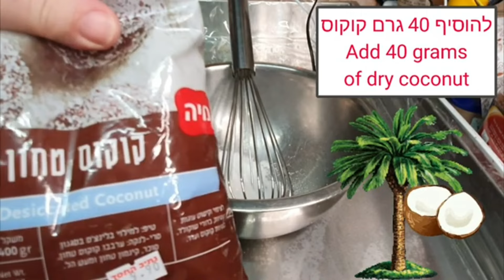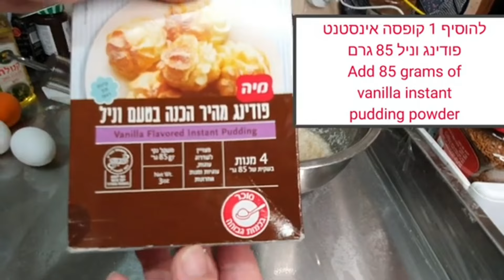בקלי קלות- עוגת תפוז מהירה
בקלי קלות- עוגת תפוזים או קלמנטינות ללא מיקסר
מעולה ועסיסית @bkalykalut7
אתר לרכישת מוצרים למטבח ולבית
החומרים מדודים או בכוס פלסטיק חד פעמית לשתייה קרה או מדוד בגרמים
כוס פלסטיק כזו שווה ל-3/4 כוס מדידה בנלאומית

לשים בקערת ערבוב
1 כוס סוכר  לבן 150 גרם
1/4 כפית מלח
3/4 כוס קוקוס  40 גרם
1 שקית אפייה 10 גרם
1 כפית תמצית וניל
1 כוס שמן קנולה או חמניות 150 גרם
לערבב מעט עם מטרפה
להוסיף
אבקת אינסטנט פודינג וניל 80-85 גרם
4 ביצים XL
לערבב לעיסה  חלקה
להוסיף
1.1/3 כוס מיץ סחוט טרי רצוי של קלמנטינה
 או תפוז  200 גרם
אפשר להוסיף חצי כפית גרידת קלמנטינה
 או תפוזים
לערבב עם מטרפה מעט
ולהוסיף
2 כוסות קמח לבן מנופה 200 גרם
לערבב עם מטרפה עד שהעיסה הומוגנית

לרפד 2 תבניות אינגליש מרפדות עם נייר אפייה
40x7 ס"מ
לחלק את העיסה לשתי התבניות ליישר
לאפות בתנור חם 160 מעלות
לאפות כ-45 דקות
לאחר האפיה כשהעוגה חמה
לקחת מיץ מנדרינות או תפוזים
בערך 6 כפיות לזרזף על כל עוגה
לבסוף לפזר מלמעלה מעט 🥥 קוקוס
העוגה יכולה להישאר בחוץ כ-יום אחד
לאחר מכן להכניס במקרר עטופה
 היטב עם ניילון